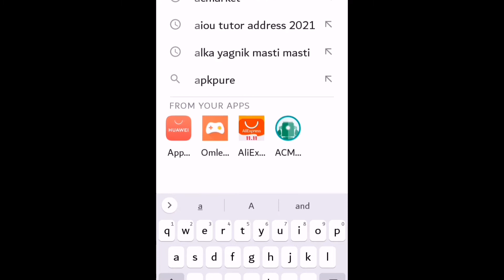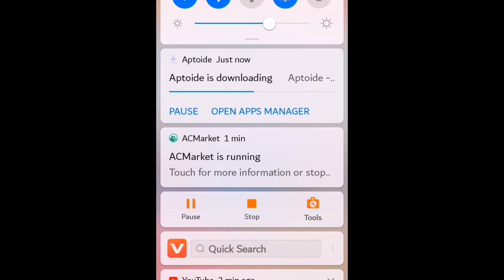HOW TO MAKE A MINECRAFT FREE DOWNLOAD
sorry
 no link description